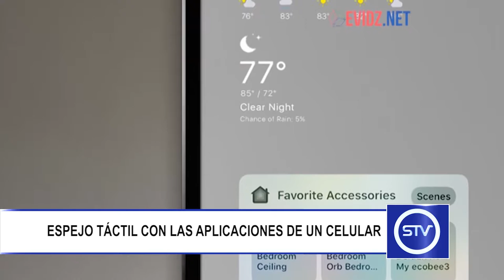ESPEJO TÁCTIL CON LAS APLICACIONES DE UN CELULAR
El Apple Mirror es un espejo inteligente no oficial de Apple, pero que tiene el mismo diseño y funcionalidad de los productos oficiales.